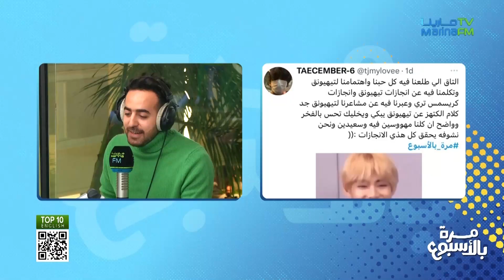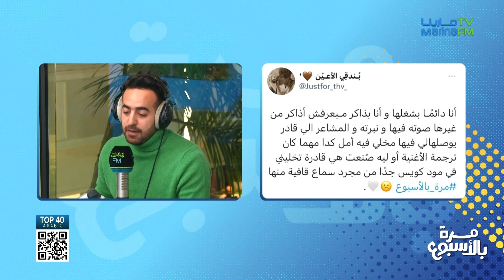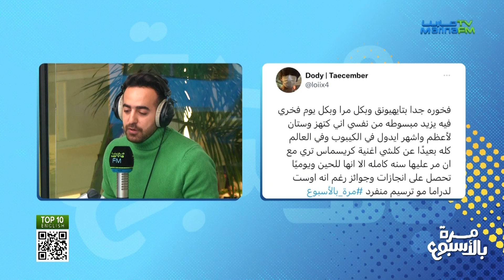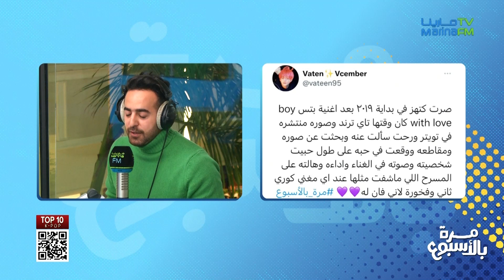مرة بالأسبوع | احتفالية ڤي بالذكرى السنوية لاغنية كرسمس تري